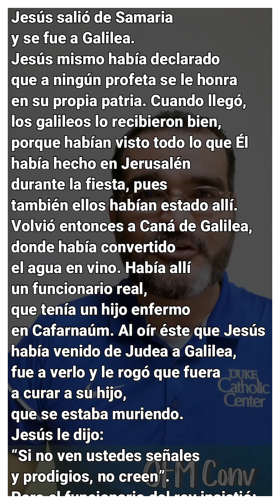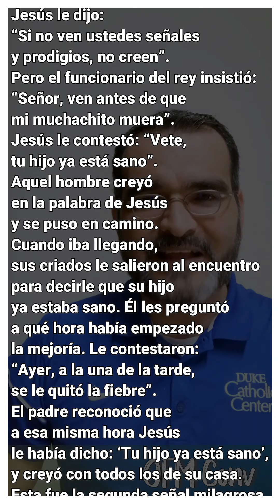Evangelio del Día - 28 Marzo 2022 -Cuaresma- Juan 4, 43-54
Jesús salió de Samaria
y se fue a Galilea.
Jesús mismo había declarado
que a ningún profeta se le honra
en su propia patria. Cuando llegó,
los galileos lo recibieron bien,
porque habían visto todo lo que Él
había hecho en Jerusalén
durante la fiesta, pues
también ellos habían estado allí.
Volvió entonces a Caná de Galilea,
donde había convertido
el agua en vino. Había allí
un funcionario real,
que tenía un hijo enfermo
en Cafarnaúm. Al oír éste que Jesús
había venido de Judea a Galilea,
fue a verlo y le rogó que fuera
a curar a su hijo,
que se estaba muriendo.
Jesús le dijo:
“Si no ven ustedes señales
y prodigios, no creen”.
Pero el funcionario del rey insistió:
“Señor, ven antes de que
mi muchachito muera”.
Jesús le contestó: “Vete,
tu hijo ya está sano”.
Aquel hombre creyó
en la palabra de Jesús
y se puso en camino.
Cuando iba llegando,
sus criados le salieron al encuentro
para decirle que su hijo
ya estaba sano. Él les preguntó
a qué hora había empezado
la mejoría. Le contestaron:
“Ayer, a la una de la tarde,
se le quitó la fiebre”.
El padre reconoció que
a esa misma hora Jesús
le había dicho: ‘Tu hijo ya está sano’,
y creyó con todos los de su casa.
Esta fue la segunda señal milagrosa
que hizo Jesús
al volver de Judea a Galilea.